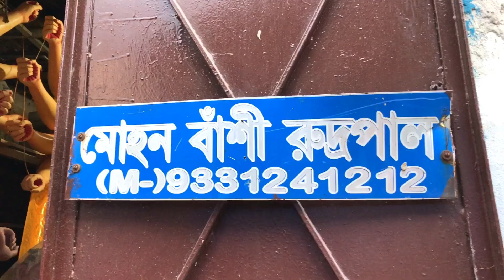Kumartuli Durga Pratima 2024 | Durga Idols making at Kumartuli | Kolkata Durga Puja | কুমোরটুলি ❤️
Kumartuli 2024
Kumartuli Durga Puja 2024
Kumartuli Durga Idol 2024
Mohan basi Rudra Pal Durga Pratima
Kumartuli Durga idol making Process
Durga Puja Kumartuli
Durga Puja Preparation 2024
Durga Puja Time And Date
Durga Thakur Banano
Mintu Pal Studio Durga Pratima 2024
Mohan Banshi Rudra Pal Studio 2024
Prasanta Pal Studio 2024 | Prasanta Pal Durga Idol Making 2024 | Kumartuli Durga Pratima 2024

Prasanta Pal Studio 2024
South Kolkata Kumartuli
Prasanta Pal Studio
Kolkata Durga Puja 2024
Durga Thakur Banano
Durga Murti Making
Kumartuli 2024
হাওড়া রেলওয়ে স্টেশন থেকে, আপনি 5-6 কিলোমিটার যাত্রার জন্য একটি ট্যাক্সি বা উবার বা ওলার মতো রাইড-শেয়ারিং পরিষেবা ভাড়া করতে পারেন। 3-4 কিলোমিটার দূরে শিয়ালদহ রেলওয়ে স্টেশন থেকে অনুরূপ বিকল্প পাওয়া যায়। আপনি যদি কলকাতা বিমানবন্দরে পৌঁছান, আপনি 15-কিলোমিটার ভ্রমণের জন্য একটি প্রিপেইড ট্যাক্সি বেছে নিতে পারেন, প্রায় 30-40 মিনিট সময় লাগে। বিকল্পভাবে, প্রায় 15-20 মিনিটের মধ্যে কুমোরটুলি পৌঁছানোর জন্য এসপ্ল্যানেড বা পার্ক স্ট্রিট এলাকা থেকে ট্যাক্সি, অটো-রিকশা বা কলকাতা মেট্রো নিন। আপনি যদি হাওড়া ব্রিজের কাছাকাছি থাকেন তবে এটি 15-20 মিনিটের হাঁটার পথ, অথবা আপনি ট্যাক্সি বা অটো-রিকশার মতো অন্যান্য পরিবহন বিকল্প ব্যবহার করতে পারেন।
Ranaghat Durga Puja 2024 |
Ranaghat Durga Puja |
Ranaghat Durga Thakur |
Ranaghat Durga Thakur 2024 |
Ranaghat Kamalpur abhijan sangha |
11 feet Durga Idol |
Ranaghat abhijan Sangha Durga Idol |